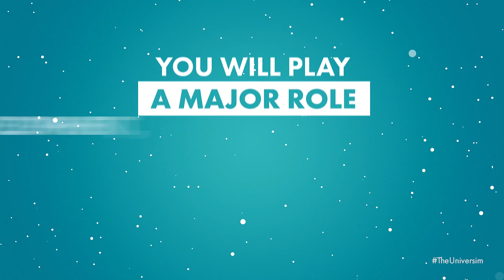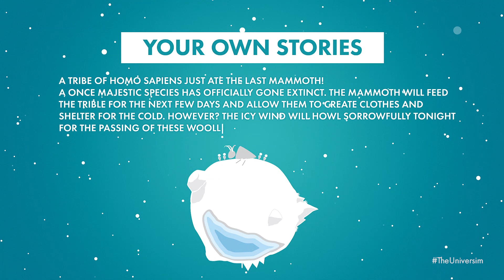What is The Universim?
The Universim is a new planet management god-game in development by Crytivo Games. With the powers of a god, you have the ability to change everything. But the world will not react to your every command in the usual way. You are taking control of a living simulation upon a world that is highly unpredictable. Everything in The Universim revolves around dynamic gameplay. Even the in-game AI will make its own decisions and go about life as you would expect. This most certainly isn't your typical god-game!

Voice Over: Joe Wakeford